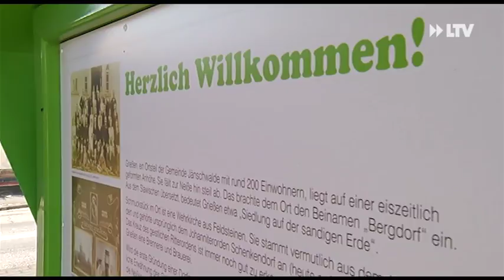touristischer Pfad - 03.08.2015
Die grünen Säulen makieren den touristischen Weg durch die 200 Einwohner Gemeinde.
Vorallem Fahrradfahrer halten immer wieder an und lernen so das Dorf und seine Geschichte besser kennen.
Ortsvorstand Hartmut Fort ist glücklich über die Tafeln.
Sie locken mehr Besucher in die Region.